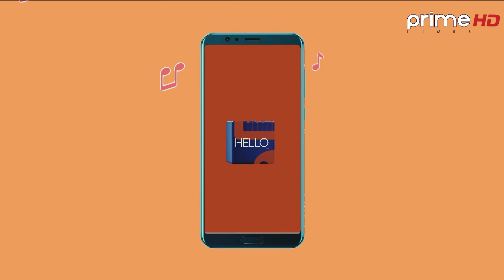Hello Prime | A Musical/Entertaining Show | Prime Times HD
Program: Hello Prime
Vj: Smarika and Avilasha
Video By: Prime Times Television (HD)
More Useful Links :